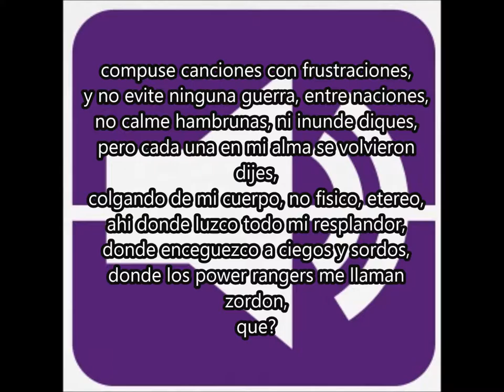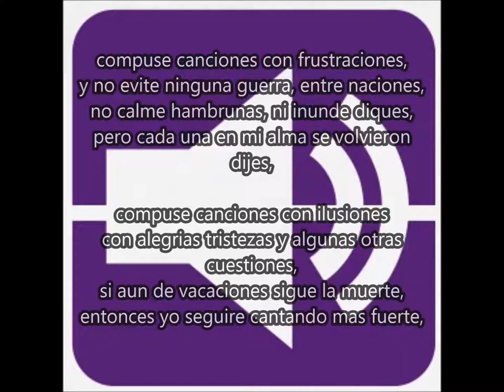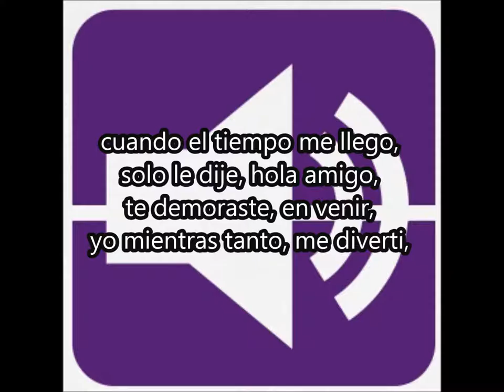18 cantando mas fuerte